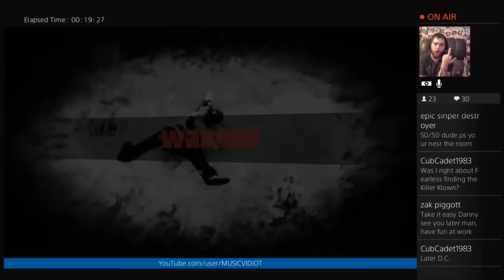Evil Clown in Sandy Shores?!GTA5 Easter Egg/Chiliad Mystery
I hope you all enjoy!Please contact me via the info below and if you have not yet SUBSCRIBED please do so that way you do not miss anymore content and also help me continue to be able to make the content!If this video helped you out at all please show your appreciation by leaving a LIKE.Thank you all so much for stopping by!
HELP SUPPORT ME AND EARN EXCLUSIVE REWARDS LIKE BEING IN MY NEXT VIDEO!!!

Google Play name:MusicVidiot716
Facebook.com/MusicVidiot
PERISCOPE  uses same name as Twitter
Skype:MusicVidiot
XBOX CLUB: Chiliad Mystery
(other communities i created:"MusicVidiot","L.A.NOIRE MYSTERY",& "Red Dead Redemption MYSTERY")
CREW:Fun2Kill
XBOX-Danny ColdBlood
PS4-Danny_ColdBlood